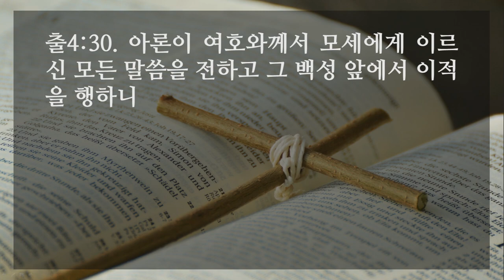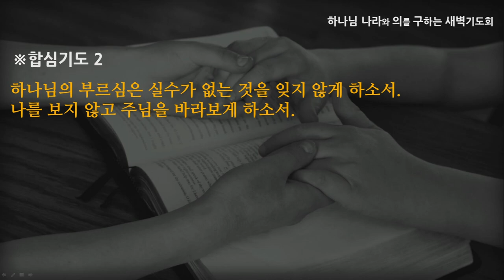[선한목자교회] 새벽기도 2022년 04월 14일 | 북돋우시는 하나님 - 신나단 목사 [출애굽기 4:1-31]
북돋우시는 하나님 - 신나단 목사 [출애굽기 4:1-31]